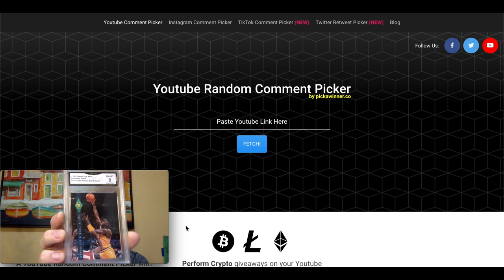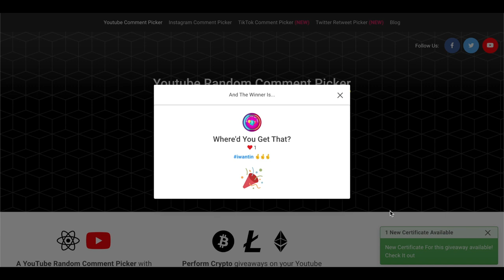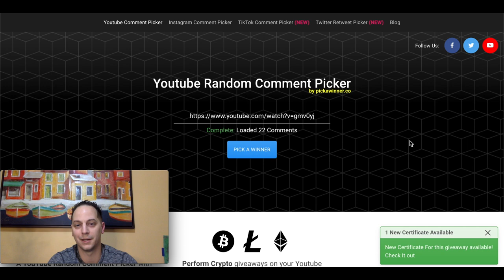Winning Drawing for The Card Giveaway!!